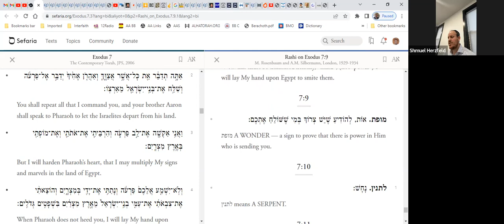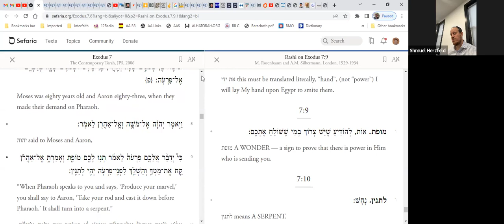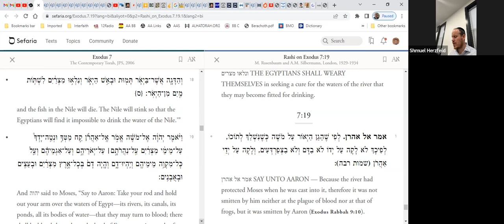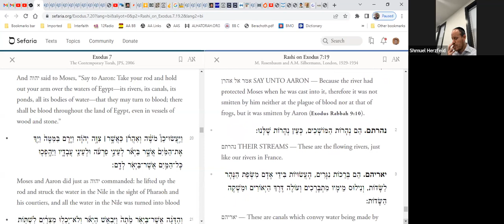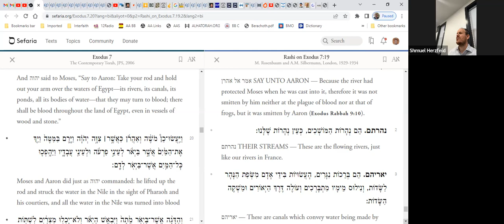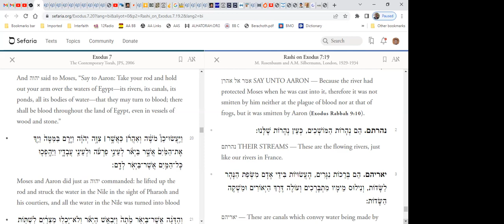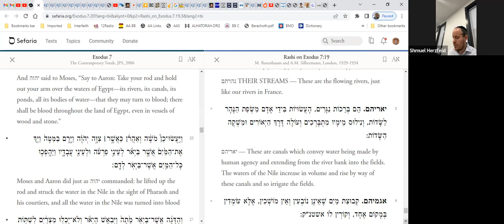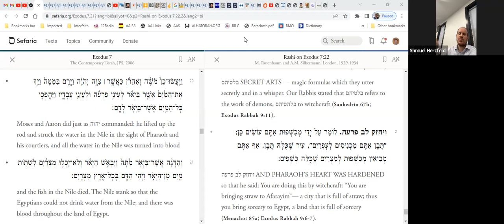Rashi Vaera (4)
Torah study is our curriculum for a meaningful life!

For more information on classes and to enrich your life with meaningful Torah, please contact Rabbi Shmuel Herzfeld at or visit us